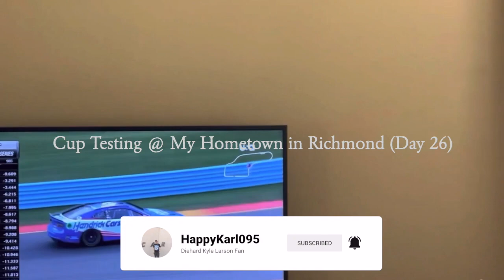Cup Testing @ My Hometown in Richmond (Day 26) - iRacing Gameplay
Here is my short test at Richmond Raceway as I do a few laps around this short track.  Since this is my hometown track, I want to do well and get a top-10 finish in iRacing.

If you want to view more iRacing playlist video content, click on this link here to view all my gameplay playlists

WhatiFRacing
RealRadman